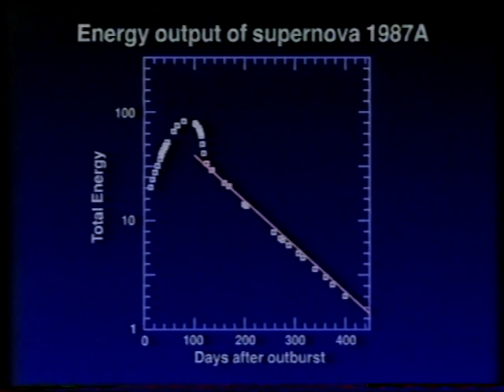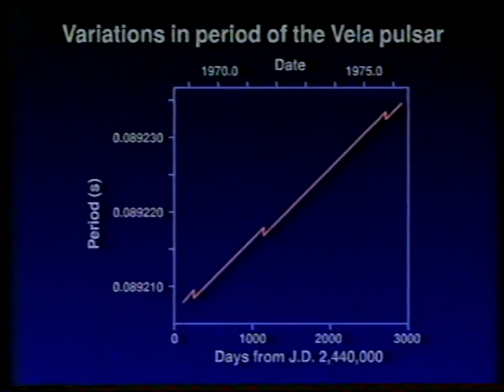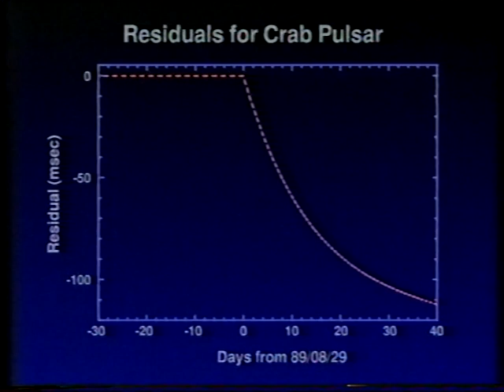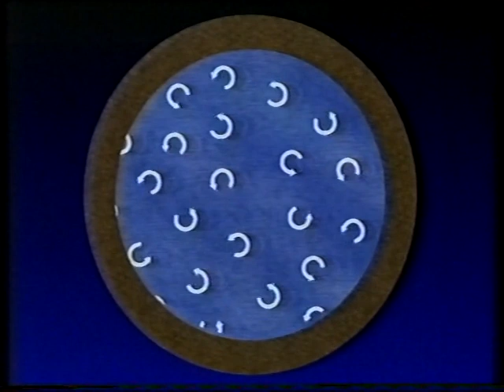A GLITCH IN THE SYSTEM - Dec 92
Patrick discusses recent studies of the Crab Nebula  Pulsar, which shows a ‘glitch’ in its timing, with Prof Sir Francis Graham Smith. Transmitted on 6th December 1992.